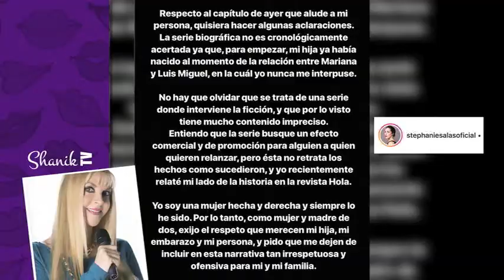ARACELY ARÁMBULA: "LUIS MIGUEL SE ATRASÓ EN PAGOS DE MANUTENCIÓN DE MIS HIJOS" ShanikTv